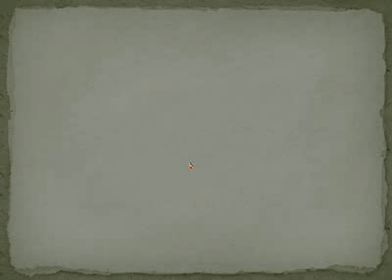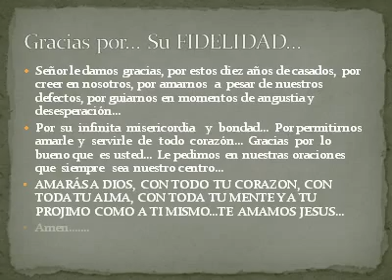10º ANIVERSARIO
Gracias Dios. Padre, Hijo y Espiritu Santo por derramar abundantes bendiciones a nuestras vidas. Que Dios les bendiga.